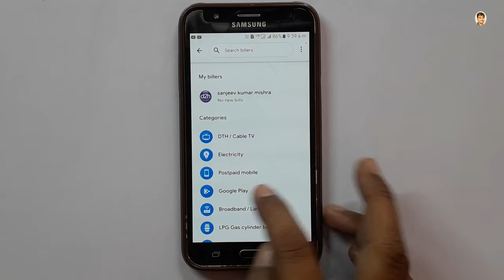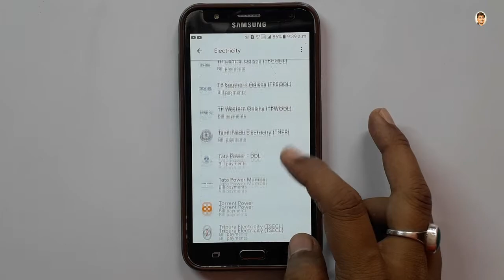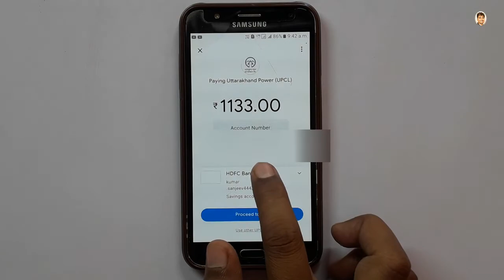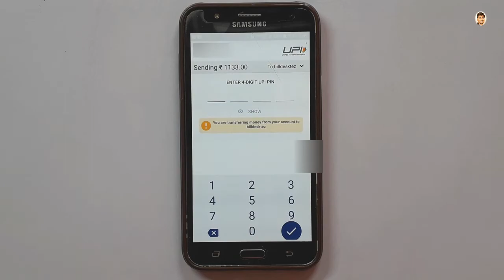how to pay electricity bill by google pay | mobile se electricity bill kaise pay kre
Best gaming and editing pc